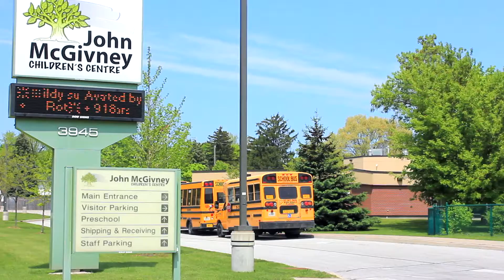John McGivney Children's Centre Child Care June 2016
Helping children's abilities grow and supporting families within the community in our region's most distinctive child care program.